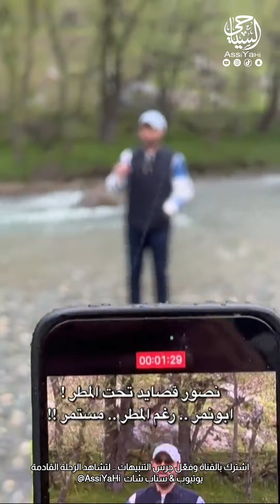كشمير (7) قرية بلقهام .. عروس الجبال ..